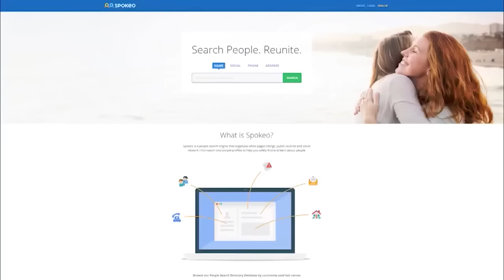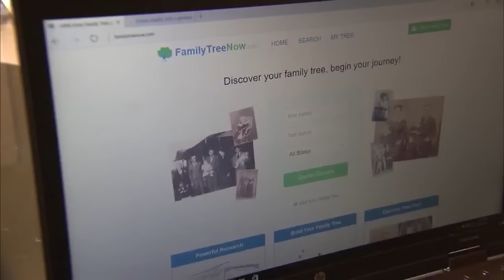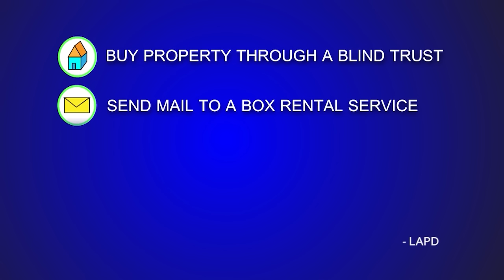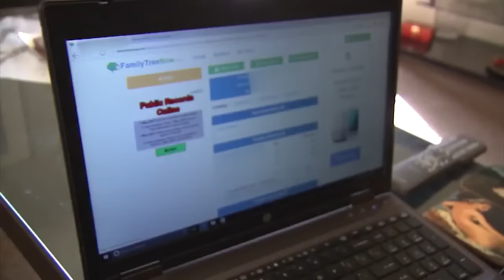How to keep yourself safe from 'privacy poachers'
Imagine being able to find nearly anyone's personal information -- their phone number, names of family members, and their address - for free with just a couple clicks online. Zohreen Adamjee reports.